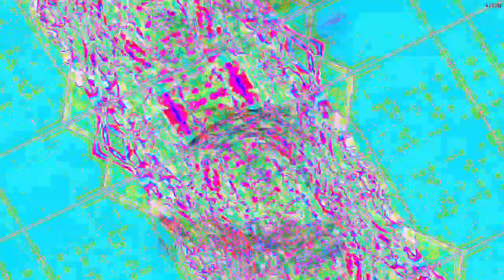[EPILEPSY WARNING] Movie 22 12 19 17h46m49s